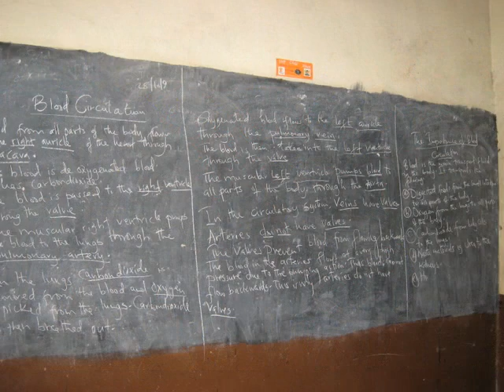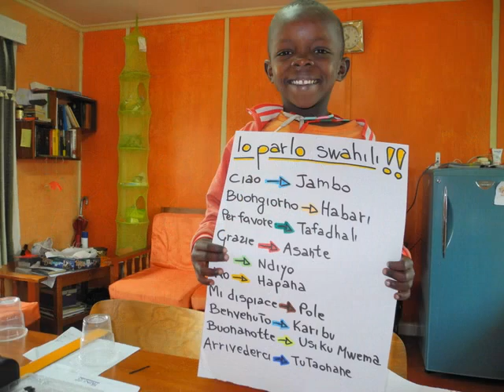Alice Reality Life - Intervista ad una mamma a distanza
Ai microfoni di Radio Italia, Tamara racconta la sua esperienza di mamma a distanza.